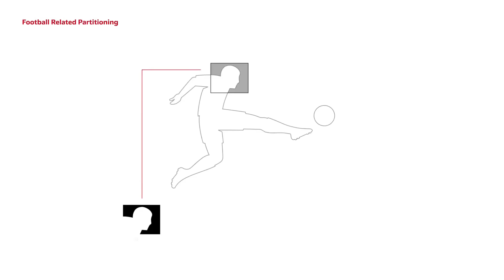Bundesliga Rückblick 9 | Kaufempfehlungen & ALLE Punkte!🏆🔥